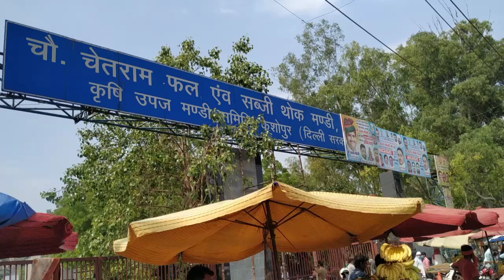10 सितंबर 2021दिल्ली सभी सब्जियों के भाव केशोपुरमंडी ||Today Vegetable price keshopurmandi delhi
10 September 2021दिल्ली सभी सब्जियों के भाव केशोपुरमंडी ||Today Vegetable price keshopurmandi delhi

00:06 chilli, ginger, Lemon
01:45 capsicum
03:17 Bitter gourd
03:34 Brinjal
04:40 Cabbage
05:25 cauliflower
06:18 carrot

🍎सेब Apple
🍅 टमाटर Tomato
🌰. प्याज Onion
🥔आलू  Potato
🥐 अदरक, Adrak
🍋 निम्बू  Lemon
🍇 अंगूर grapes
🍉 तरबूज watermelon
🌶️ हरी मिर्च Green Chilli
🍌 केला  Banana
🍈 खरबूजा , kharbuz
🥭 आम  mango
 🍋 मौसंबी, mousambi
 🥥 नारियल पानी  coconut
🍊 संतरा  Orange
 🍒 , चेरी , Cherry
🍍 अनानास , Pineapple
 🍓 स्ट्रॉबेरी

    शारदा  sunmelon
     पपीता Papaya
🥝 कीवी kiwi
      मटर  green peas
 🥬पालक spinach
      धनिया coriander
      कटहल jackfruit
       लहसुन Garlic
 🥐अदरक  Ginger
       आंवला Amla
       मेथी Fenugreek
       मूली Radish
🥕 गाजर  carrot
      चुकंदर  Beetroot
      भिंडी   ladyfinger
      हल्दी  turmeric